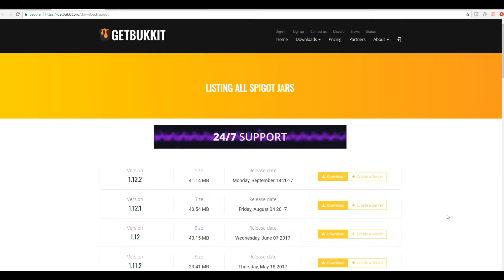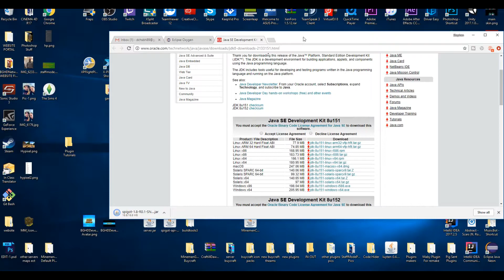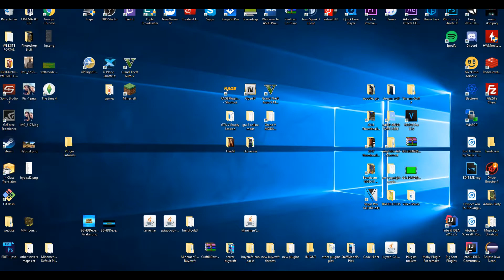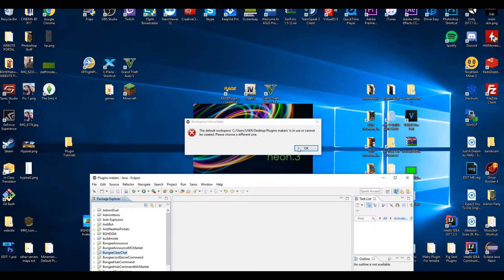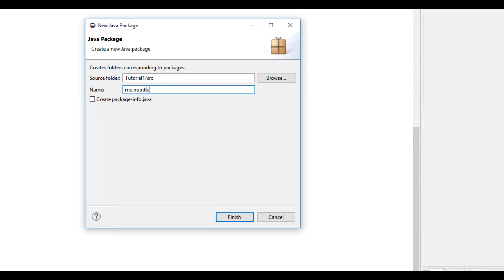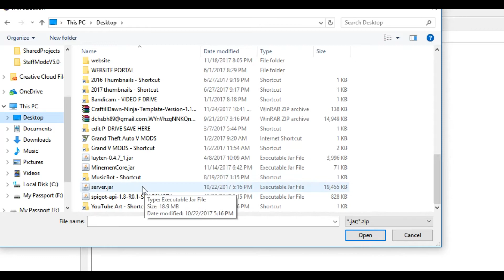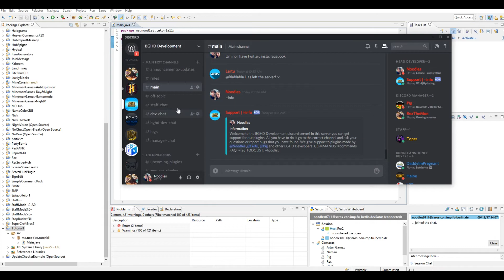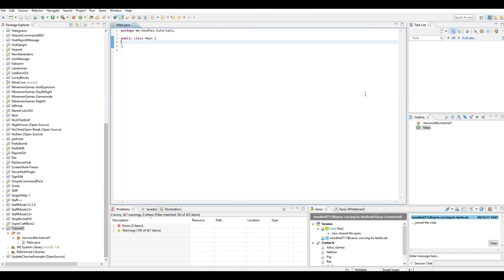Preparing your first plugin! - Spigot Plugin Coding Tutorial #1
Want to support me?